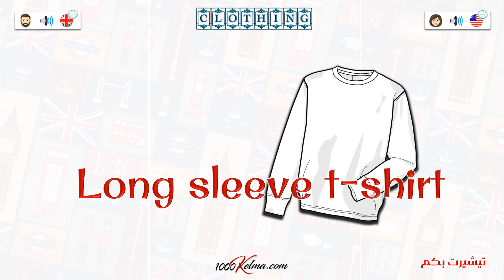جميع أسماء و مفردات الملابس (الرجالي) بالانجليزية || Men's Clothing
جزء من أهم وأكثر كلمات اللغة الانجليزية شيوعا .. جميعنا يقضي في البيت او المنزل معظم أوقت حياتنا ولذلك فمعرفة مفردات المنزل مثل أسماء أسماء وأماكن غرف المنزل /  أدوات المطبخ / اسماء قطع الأثاث / أسماء االاجهزة الكهربائية / أدوات الحمام / الادوات والعدد المنزل  سيمكننا من التعامل يوميا باللغة الانجليزية بشكل سلس وبدون صعوبة تذكر

🧭المقطع مثالي لمن يريد اكتساب ثروة لغوية لتأسيس قوي في اللغة الانجليزية سواء أطفال أو كبار
⚡ يتميز المقطع بالأتي :
✔️ النطق السليم وواضح
✔️ تكرار 4 مرات لكل كلمة
✔️ لكنة أمريكية 👩🏻
✔️ لكنة أمريكية 🧔🏻
📌 تابع أيضا

بعد الانتهاء من المقطع أكمل المرح مع الالعاب التفاعلية